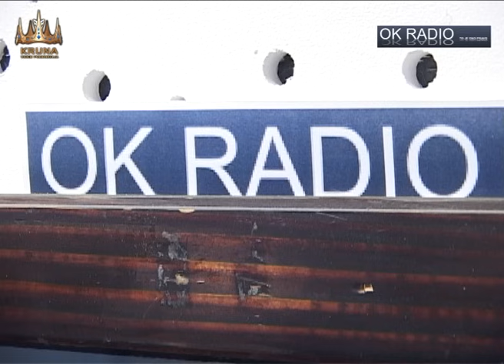Roki Begovic i ork. Bobana Gajica - Ozenjeni ljube bolje od momaka - (LIVE) - Produkcija Urosevic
Management:

lyrics:  Novica Urošević
Arr: Novica Urosevic